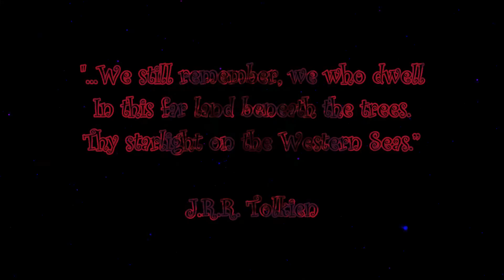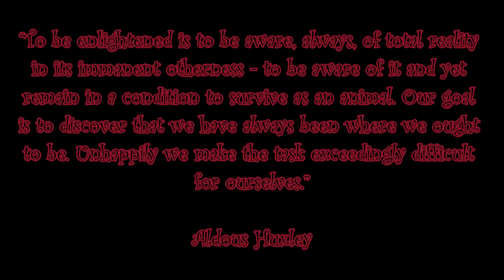Die hermit // Acid Elf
New song from the Alboum Kumari (December 2022) listen to it in Spotify